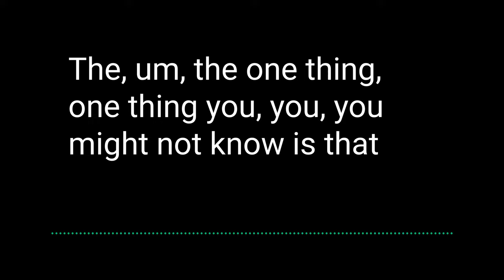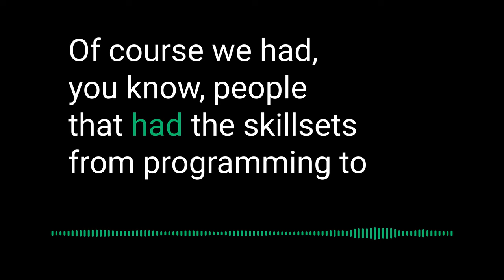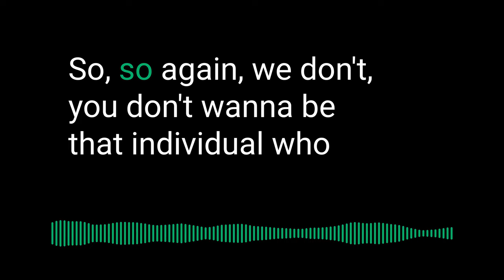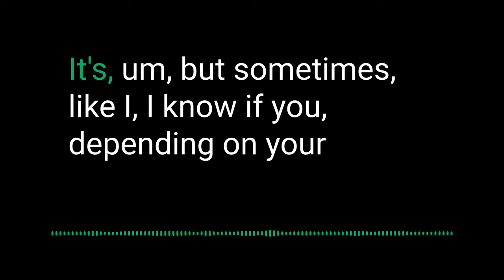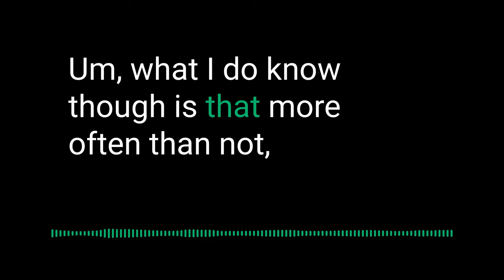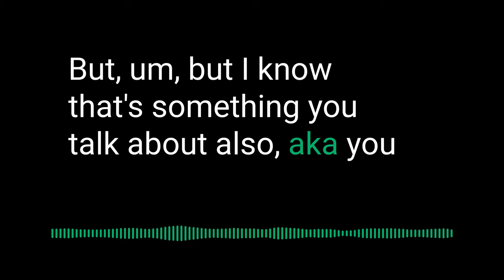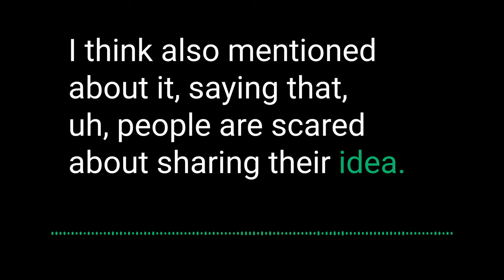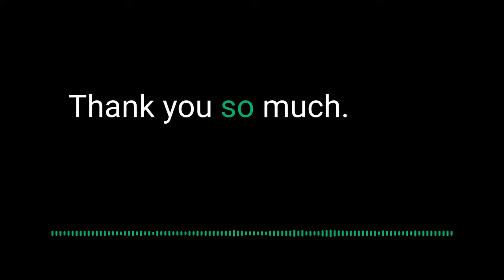Serial Entrepreneur: Secrets Revealed! EP97 - 20 Ways to Launch a Startup